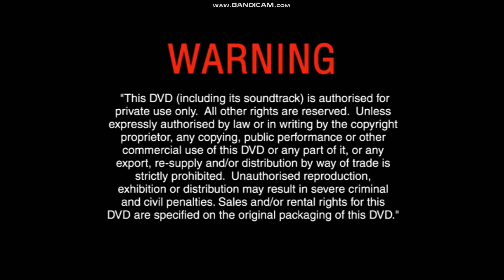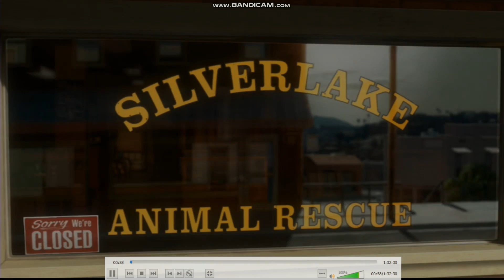Opening To Bolt 2009 UK DVD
1. Language Selection
2. Warning Screens
3. There's Only One Disney
4. Disney Fast Play
5. Snow White And The Seven Dwarfs DVD And Blu-Ray Trailer
6. Up Trailer
7. Tinkerbell And The Lost Treasure Trailer
8. Disney Blu-Ray Advert
9. Disney DVD Logo
10. Disney Logo
11. Walt Disney Animation Studios Logo